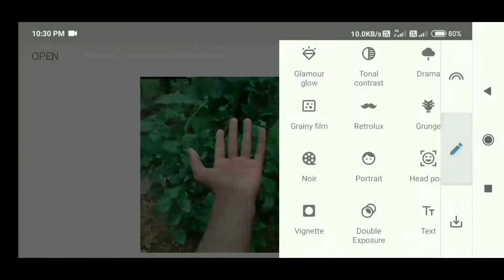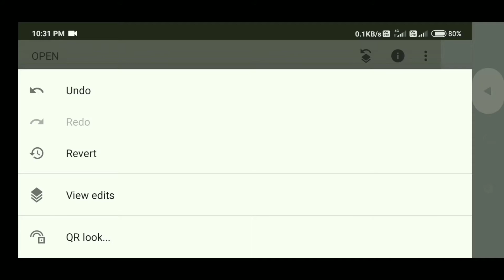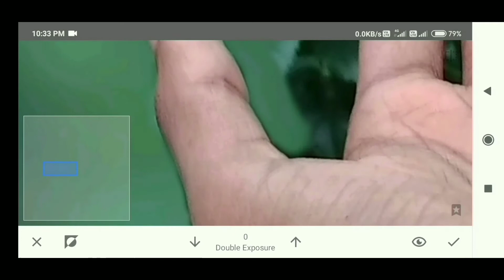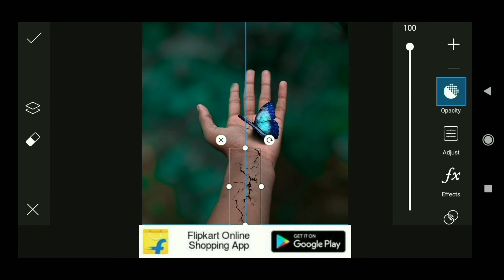New creative photography tricks /easy tricks/snapseed, picsart📸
PicsArt editing

Photo world⭕
I'm trying to create trending photo's vedios etc

Thank u soo much for watching my vedio👏
I am shan

Shooting mobile_#Redmi8A

I welcome you feedback so please leave a comment😁